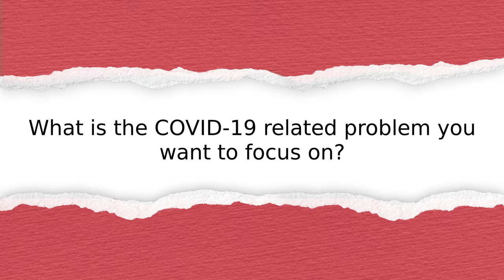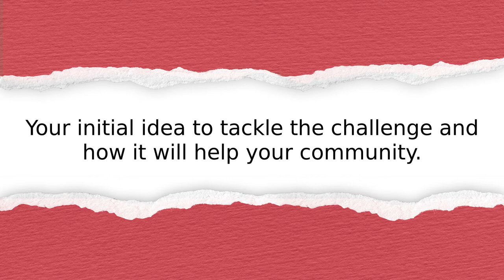Alexia Rubuga’s innovation story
Listen to the innovation story from Rwanda: Rwandan Red Cross. Learn how they plan to help their community recover from the impacts of the pandemic.

Submitted by:
Alexia Rubuga